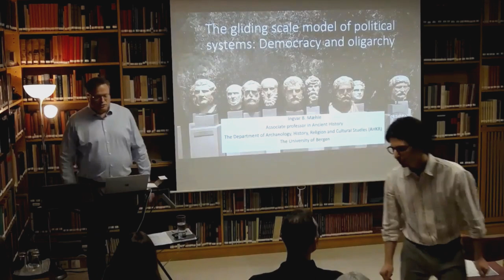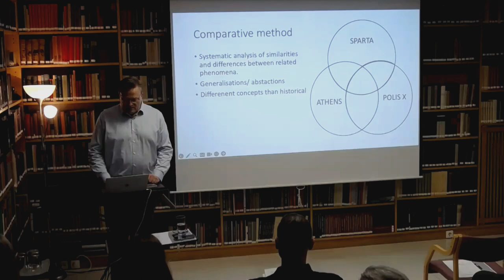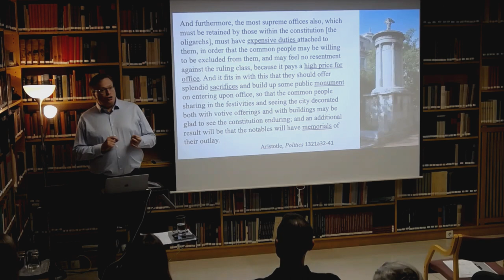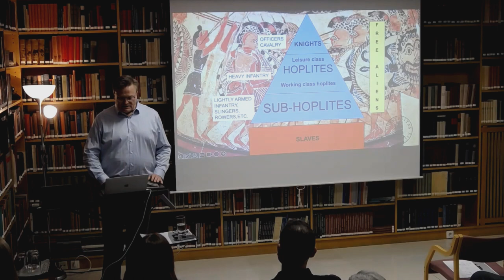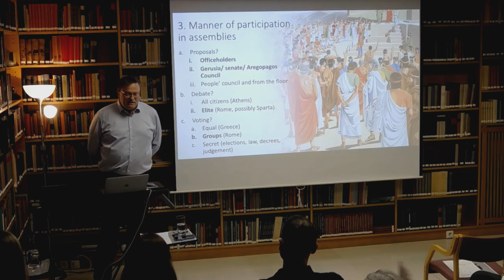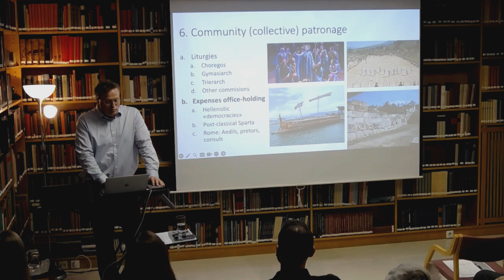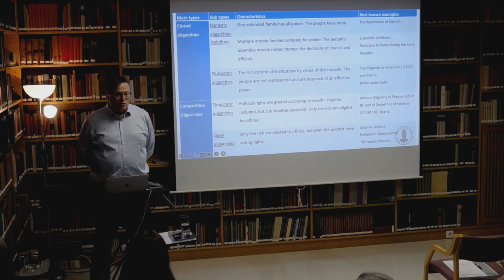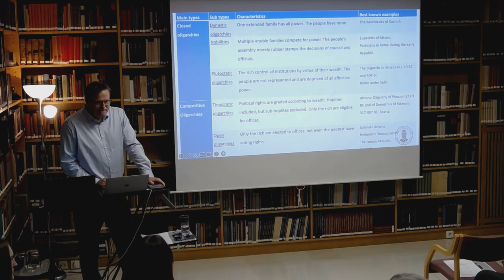The Gliding Scale Model of Political Systems: Between Oligarchy and Democracy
The video is of a lecture delivered by Assoc. Professor Ingvar Maehle (Department of Archaeology, History, Cultural Studies and Religion, University of Bergen). The title of the talk is "The Gliding Scale Model of Political Systems: Between Oligarchy and Democracy" (NIA, 12/10/2023)